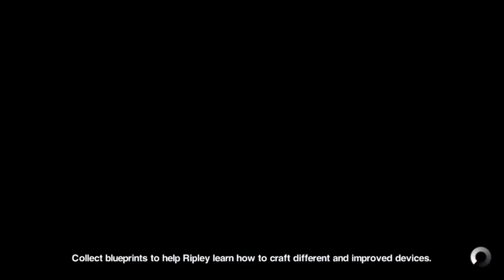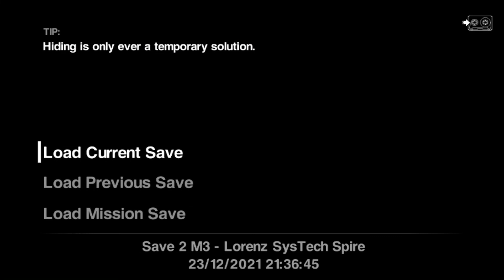Alien Isolation - iOS Android Gameplay Walkthrough (Part 23)